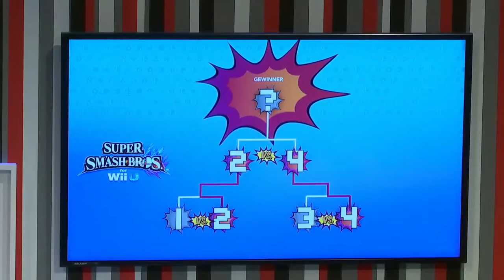Gamescom 2016 - Smash Bros. Turnier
Wie bereits gesagt, ich lade das Video Material von den Events hoch, das ich habe. Leider habe ich nicht von allen Events das Material.

Das Smash Bros. Turnier von der Gamescom 2016!

Auch hier wieder ein spannendest Turnier!

gez.
BaconZack